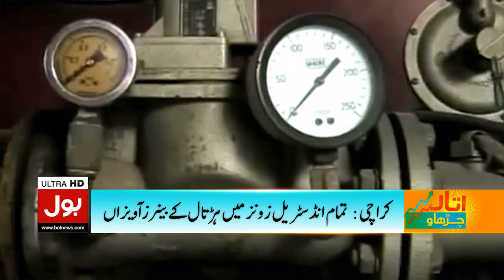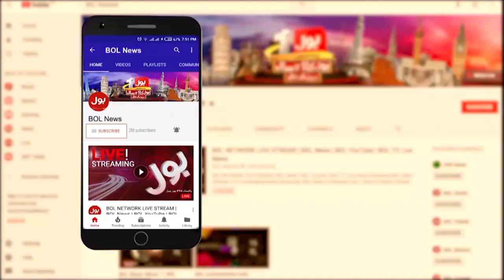Pakistan Closed | Shutter Down Strike In Country | Latest Updates | Dunya BOL Hai